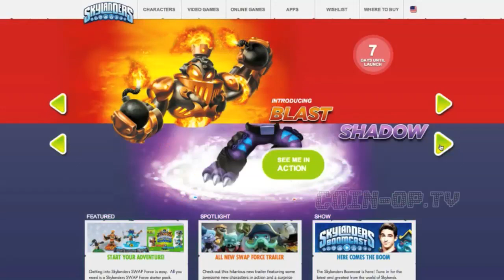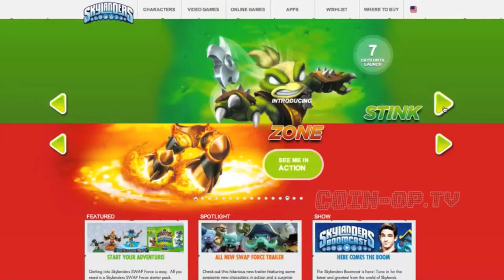Skylanders Swap Force Blast Zone Combinations